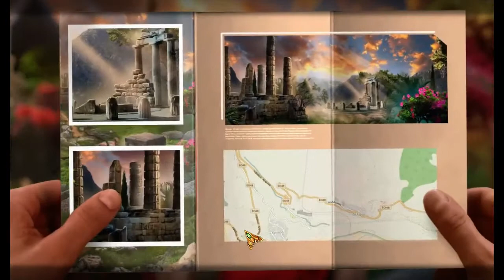Labyrinths of the World 7: A Dangerous Game BETA DEMO